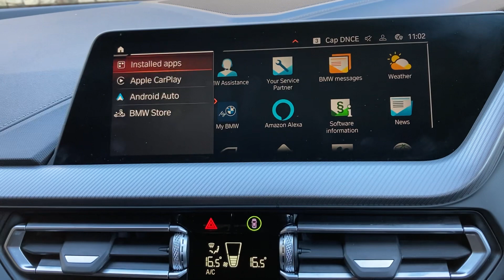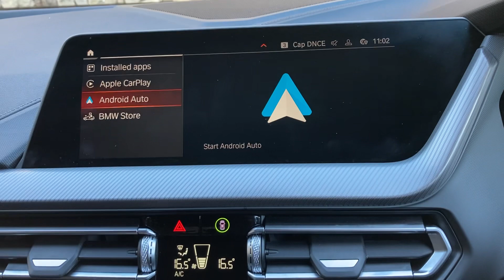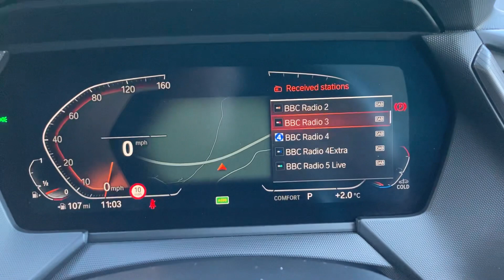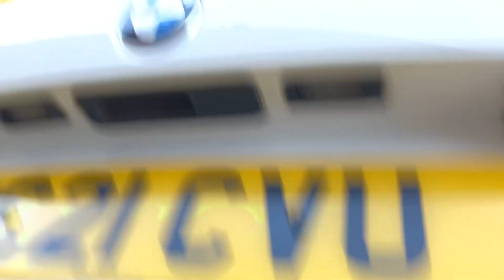BMW 1 SERIES 118i M Sport 5dr Auto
Here at Lloyd Motor Group BMW South Lakes we re proud to offer this stunning example of the BMW 1 SERIES 118i M Sport 5dr Auto finished in the fantastic Alpine White paint with complimenting Black Dakota Leather upholstery. This 118i comes fitted with the M Sport Pro Package giving you M Sport Brakes with Blue Calipers, Sun Protection Glass, M Sport Seat Belts, M Sport Spoiler,and Extended High-gloss Shadowline Exterior Trim. All of our cars are professionally prepared by our BMW Technicians at our state of the art prep centre to the highest of BMW standards, this brilliant 118i comes with a full service history, all of our cars also come with a minimum of 12 months warranty giving your that extra peace of mind. We are a family owned business that prides itself on delivering excellent customer service and satisfaction time and time again. We can also make a personal video of the car if you d like. We are proud to say we have no hidden admin fees or costs.  We re open 7 days a week.